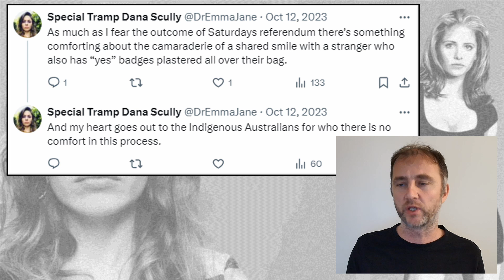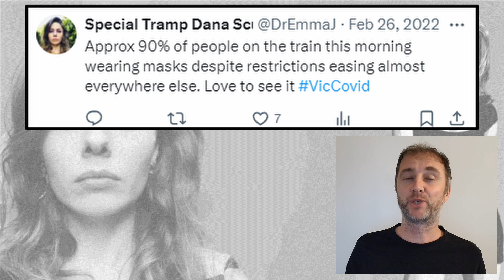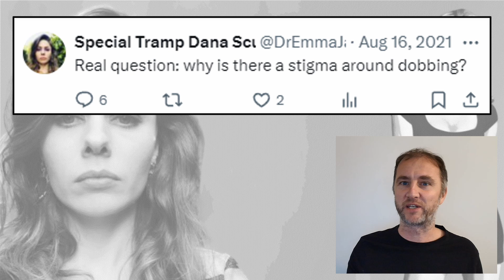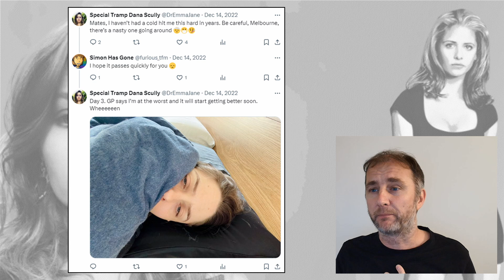BONUS CONTENT! – Useless PhDs – Dr of Buffy the Vampire Slayer Part 2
Just some left over content from the recent video on this expert PhD who specialises in Storytelling.